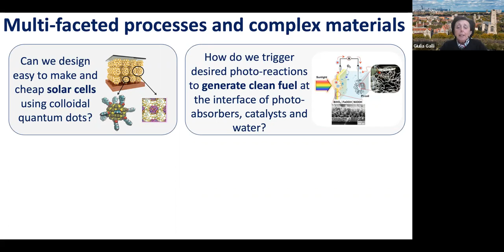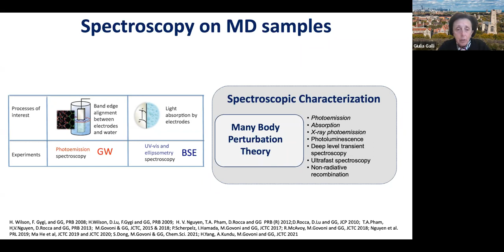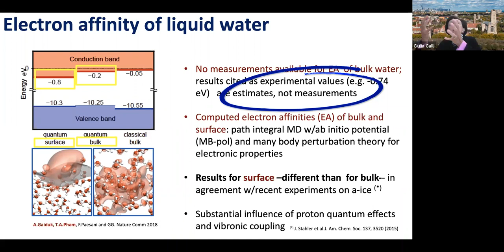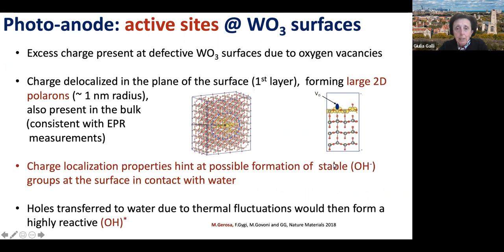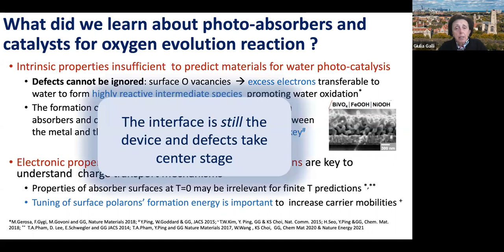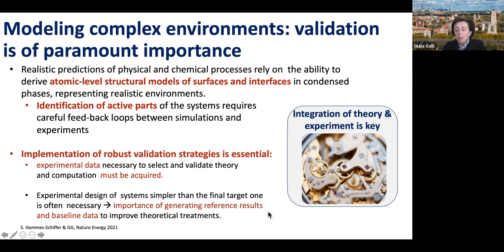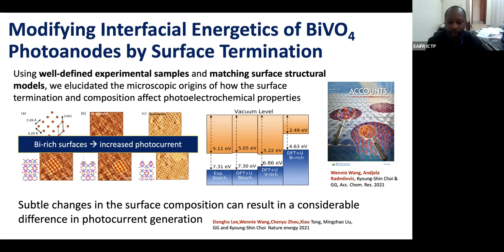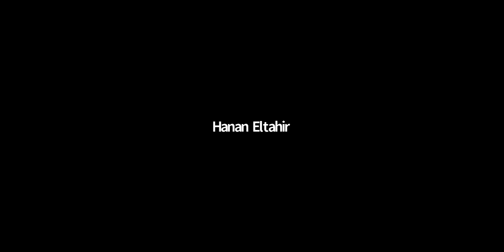Prof. Giulia GALLI: Quantum simulations of materials for sustainable energy generation and use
ICTP EAIFR CMP Seminar with Prof. Giulia GALLI
Title: Quantum simulations of materials for sustainable energy generation and use
Date/Time: 03/Dec/2021 16:00 HRS (GMT+2)